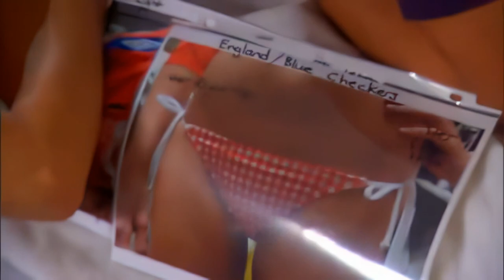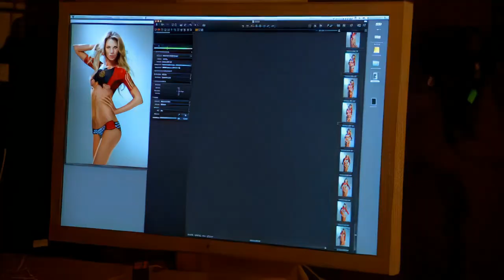Abigail Clancy Body Painting Sports Illustrated 4k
HD Upscale of original film